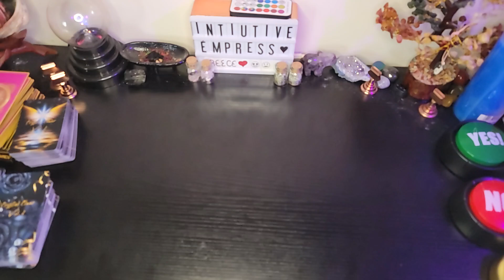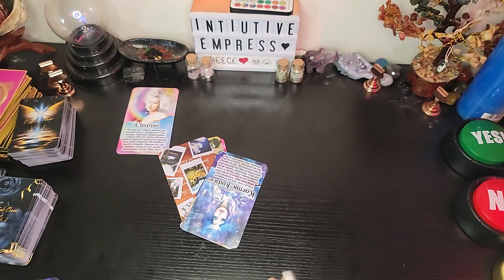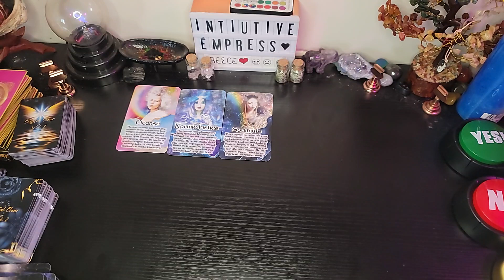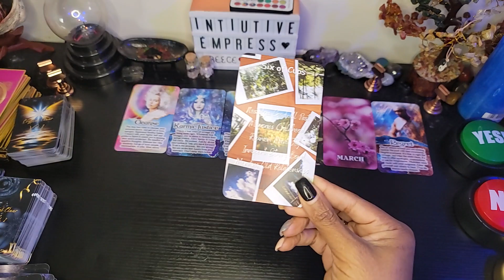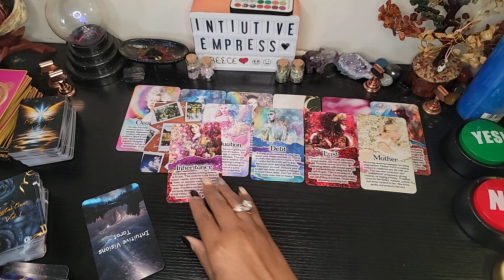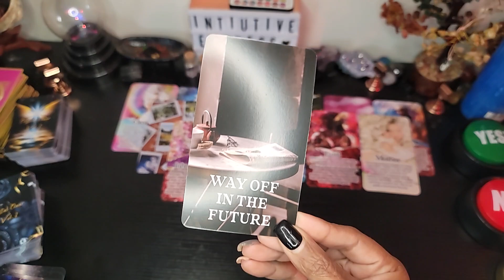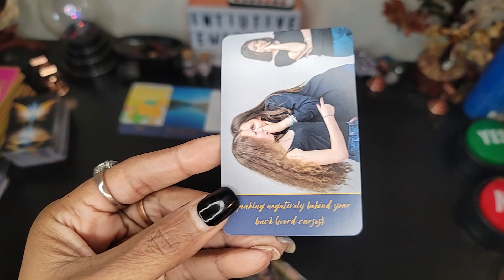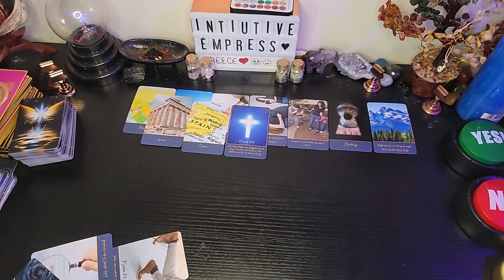They messed with the wrong one. Part 1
Thank you visting the Intuitive Empress channel. I'm Intuitive Empress aka Reece🤗.

Sun 🌞: Soul/Mental space
Moon 🌕: Emotional well-being
Rising 🌄: Physical (3D) Realm happenings
Venus ❤️: How you love/ love life
North Node🌱: Where your going on a soul level
South Node